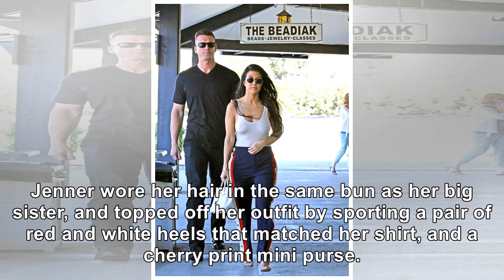Kourtney Kardashian Flashes Her Bra In See-Through Top While Working In L.A.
October 9, 2018 Valerie Macon / Getty Images Kourtney Kardashian showed off her mom style as she ste...